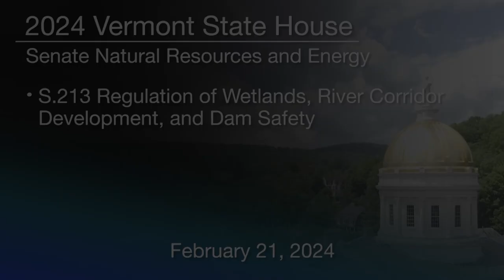VT State House - S.213 Regulation of Wetlands, River Corridor Development, and Dam Safety 2/21/2024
Vermont State House - S.213 Regulation of Wetlands, River Corridor Development, and Dam Safety 2/21/2024